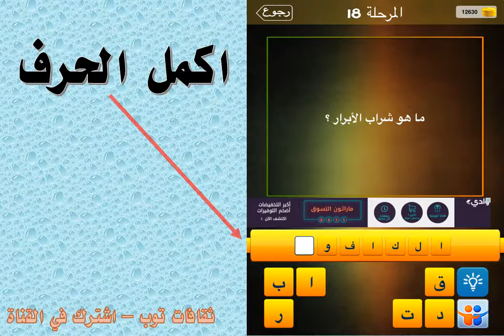ما هو شراب الابرار ؟